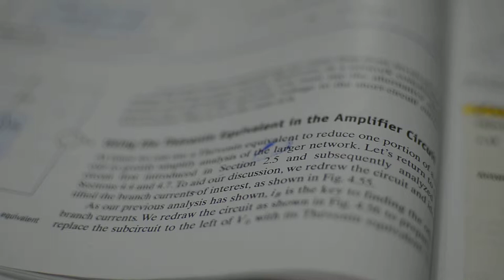Focus Test - Nikon 35mm f/1.8G AF-S DX Lens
Footage taken at 35mm f/1.8

Turning the focus ring through all the focus ranges, is a good way to test a lens before buying it... Especially if you are buying a used one.